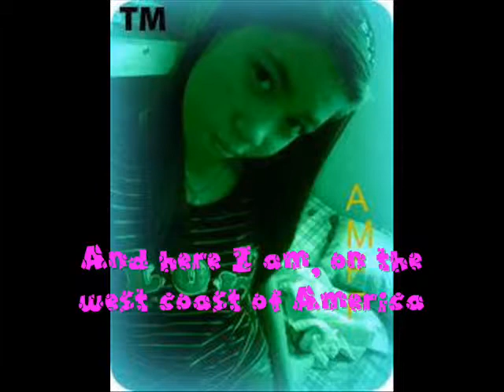Moment of truth - Fm Static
toiiiinks^^kamuh nah jud ng 3..hekhek=]waiii mkalabaw..weeeeeeeh=]